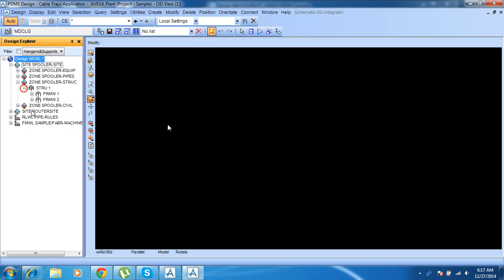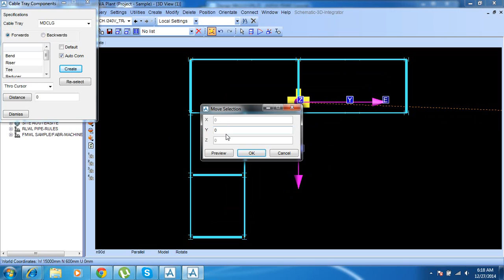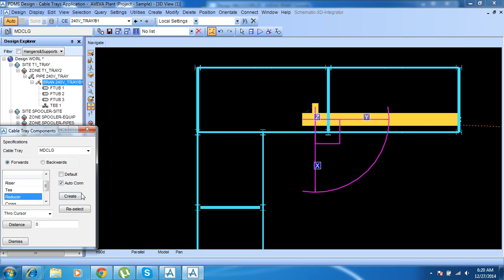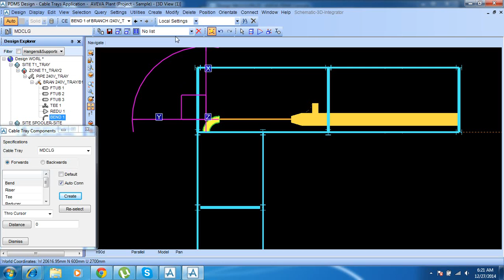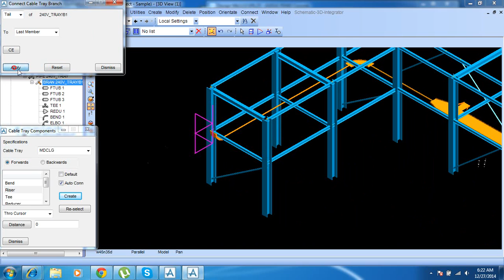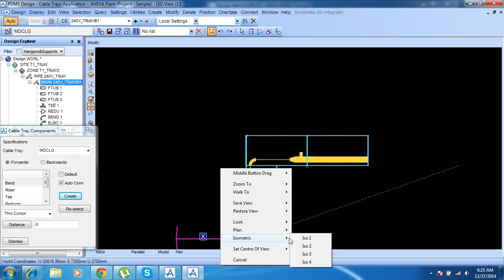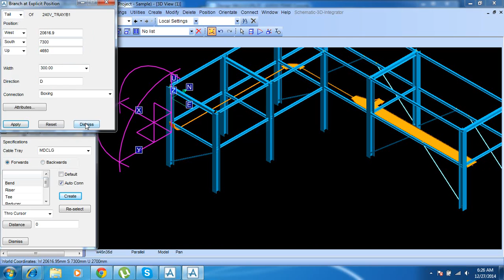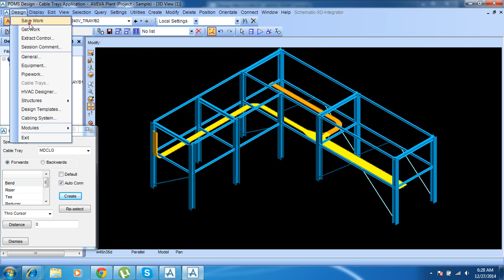PDMS Cable Tray Modelling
3D cable tray modelling using AVEVA PDMS.